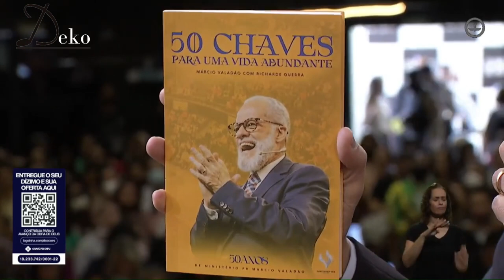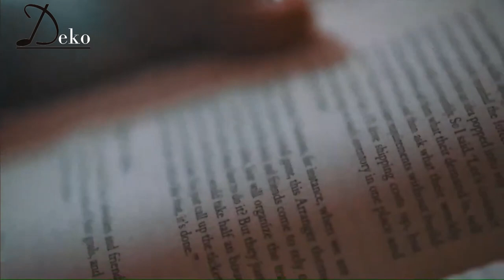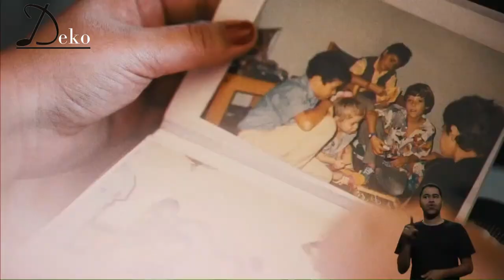Documentário || Pr Márcio Valadão || Jubileu 50 Anos Ministério em Lagoinha || 2022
31 de Julho de 1972 Pr Márcio Valadão assume o pastorado da Igreja Batista da Lagoinha, Belo Horizonte/MG, e em 07/08/22 a igreja celebra o Jubileu de 50 anos, com o louvor ministrados por seus filhos Ana Paula, André e Mariana e seu neto Isaque. A palavra foi ministrada pelo Pr Paschoal Piragine Jr.

Rua Manoel Macedo, 360 Bairro São Cristovão, Belo Horizonte/MG